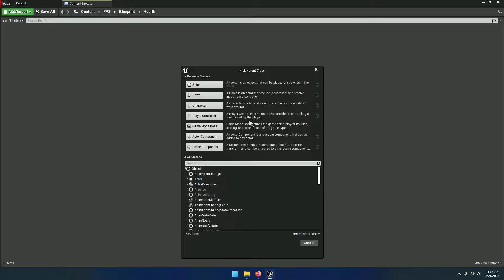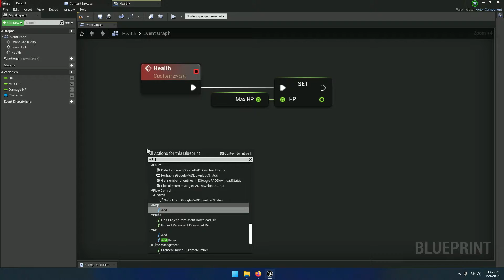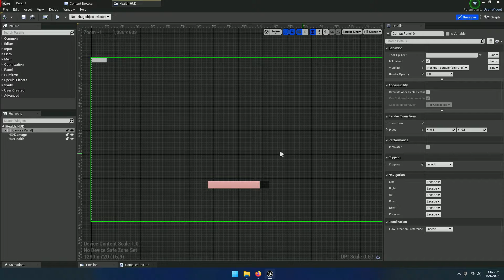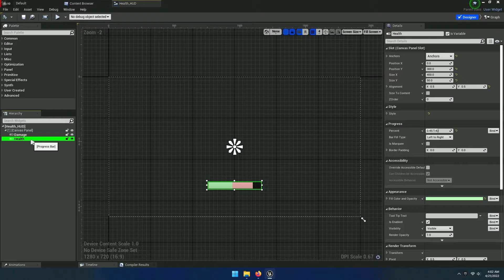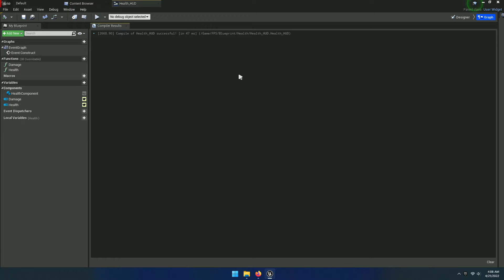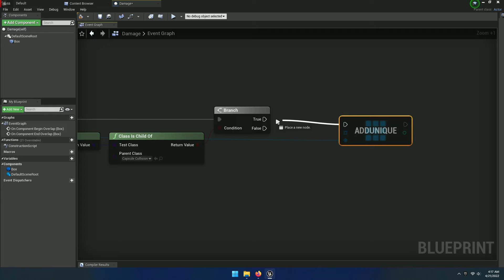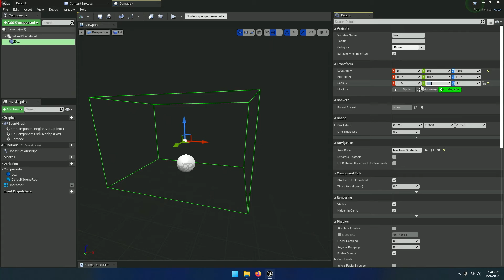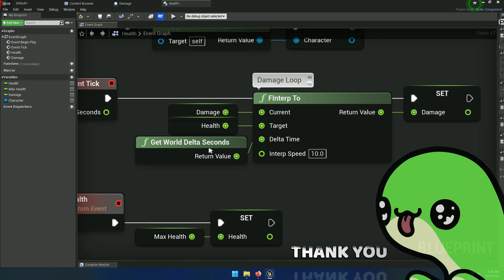Health and Damage (Part 31) | Unreal FPS Tutorial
(Part 31): in this tutorial, we are going to build the health and damage system, and making damagable healthbar as well with unreal engine (beginner). Health and Damage (Part 31) | Unreal FPS Tutorial